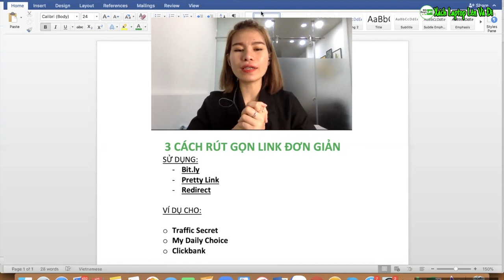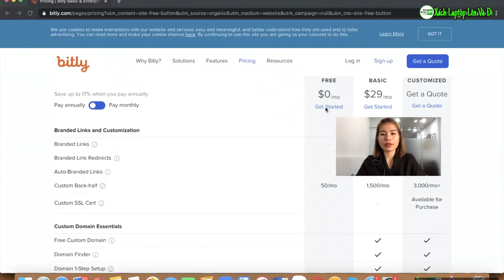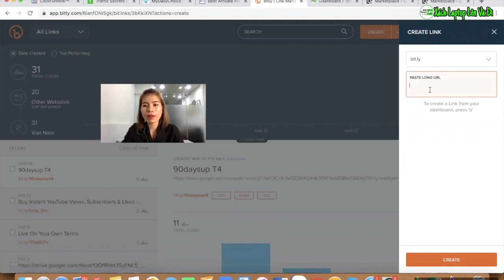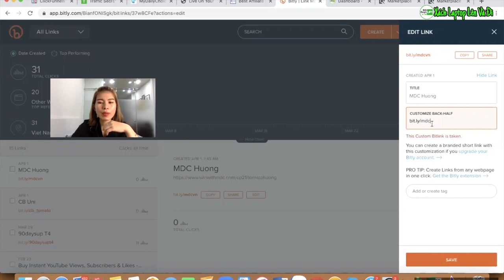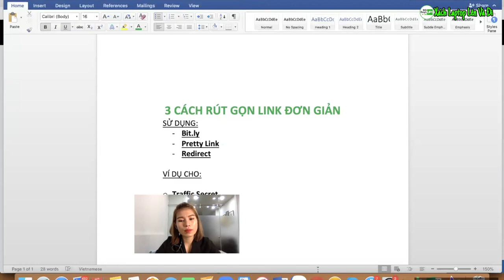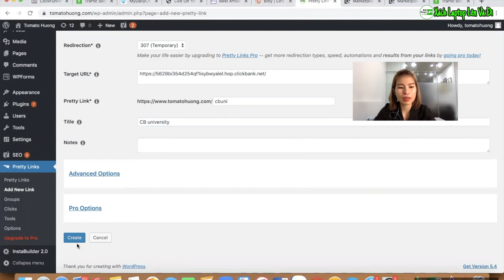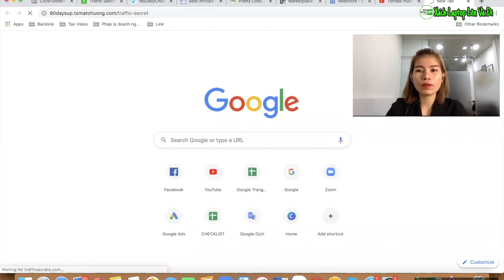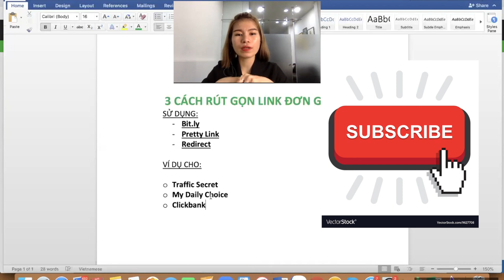3 Cách RÚT GỌN LINK đơn giản nhất giúp bạn KIẾM TIỀN TRÊN MẠNG| Affiliate Marketing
Nội dung:
SỬ DỤNG:
- Bit.ly
- Pretty Link
- Redirect